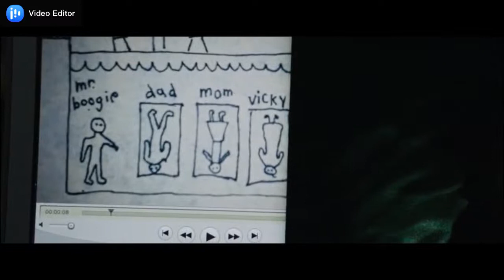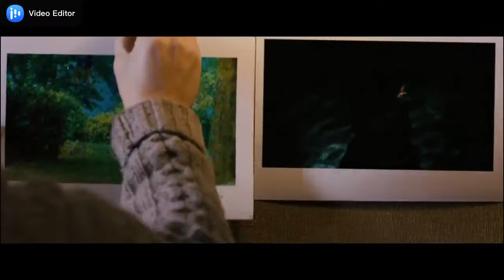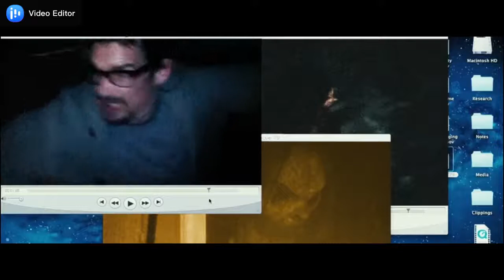Sinister (2012) - Pagan deity named Bughuul, smiles in the laptop image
Ellison finds a box in the attic that contains a projector and several reels of Super 8 mm footage, each labeled as home movies.

The films are footage depicting the murder of different families in various ways, including hanging, drowning, throat-cutting, and arson. Each murder is performed by an unseen person holding the camera. Ellison notes the appearance of a mysterious symbol and a strange figure in the films.

One night, Ellison investigates noises in the attic and discovers childlike drawings that depicts the murders, with the strange figure called "Mr. Boogie" standing next to the victims.

Sinister is a 2012 supernatural horror film